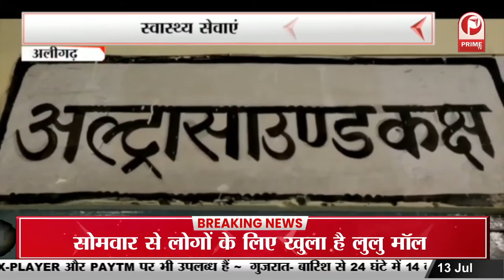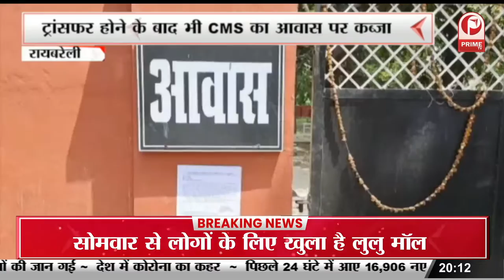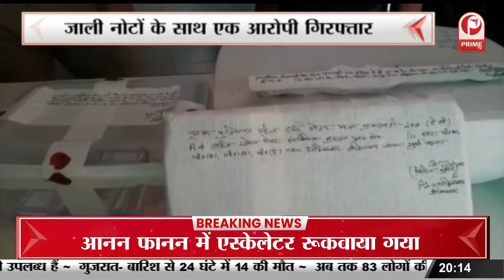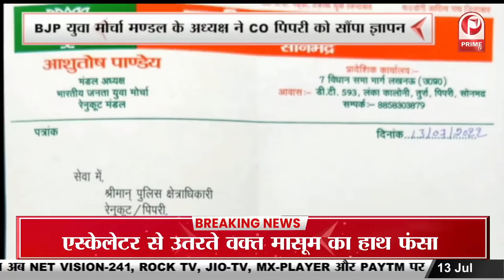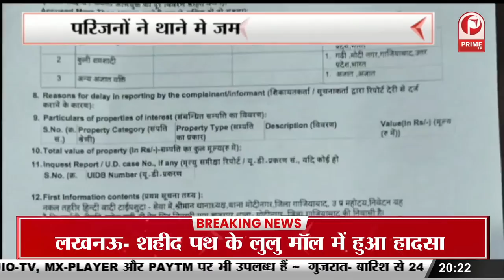कार्तिकेय द्वारा स्थापित गुप्ततीर्थ स्थल की महिमा |श्रावण मास में लगता है यहां भव्य मेला || Prime Tv